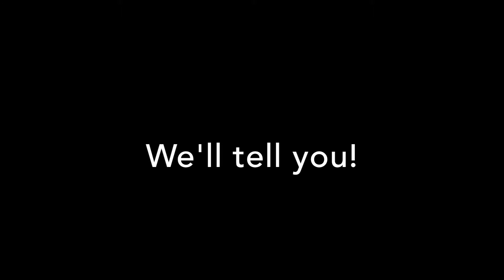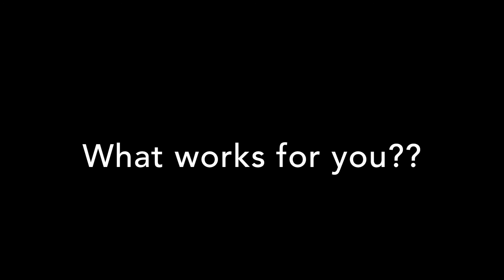Skeleton Hiccups by Rm 12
Based on the storybook by Margery Cuyler